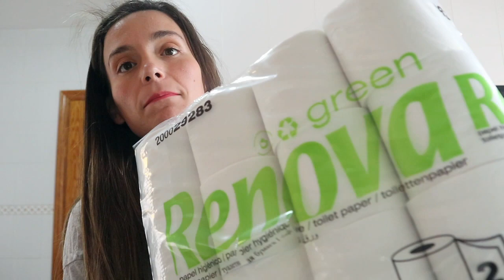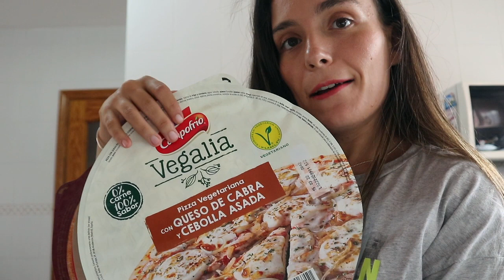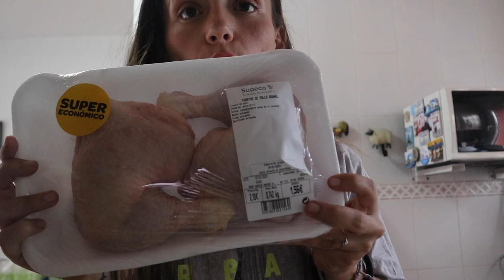COMPRA del MES en SUPECO!! 🥑🍗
Un vídeo a la semana (a las 16:00).

I N S T A G R A M :
Cuenta personal - @simplyanaistv
Cuenta familiar: @familysimply

❤ S O B R E   M Í:

Hola! Me llamo Anaís, tengo 28 años y vivo en Málaga. En este canal vais a encontrar tanto Vlogs familiares diarios, como vídeos de todo un poco (hauls, viajes, retos, ...). Además, estreno maternidad con un niño llamado Leo!

C Á M A R A   V Í  D E O S : Canon EOS M6
C Á M A R A   F O T O S : Iphone 12 PRO MAX
O R D E N A D O R : Macbook PRO
E D I T O R  D E  V Í D E O : FINAL CUT PRO
M Ú S I C A : Youtube Audio Libary y NCS.